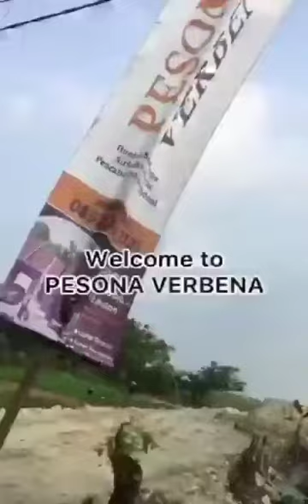Jual Rumah minimalis di babelan bekasi tanpa DP Cukup Boking fee 2jt All in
BABELAN, BEKASI

Setelah Sukses 3 Proyek Perumahan sebelumnya di Tambun Selatan, Tambun Utara dan Babelan..
Kini Developer melakukan Pembangunan Proyek Perumahan Kembali untuk Mewujudkan Rumah Impian Anda dengan Harga Terjangkau !!

2 Juta ALL IN SAMPAI TERIMA KUNCI
DP 0% RUPIAH
GRATIS SEMUA BIAYA BIAYA
Bonus Kompor Listrik Dan Potongan Angsuran 500 Ribu selama 1 Tahun

TELAH HADIR HUNIAN ASRI & NYAMAN
LOKASI SANGAT STRATEGIS DI PINGGIR JALAN RAYA UTAMA !!!

15 Menit KOTA HARAPAN INDAH
30 MENIT KE JAKARTA
20 MENIT KE SUMARECON MALL BEKASI

Spesifikasi :
- LB/LT 36/60 (Tersedia tipe lebih besar)
- 2 Kamar Tidur
- 1 Kamar Mandi
- 1 Carpot
- Listrik 1300
- DOUBLE DINDING
- KUSEN ALUMUNIUM
- LANTAI GRANIT 60X60 cm
- ATAP PLAFON 3.6 M

Lokasi sangat strategis :
- 4 menit ke Sarana Ibadah
- 5 menit ke pasar Babelan
- 15 menit ke Pasar Tradisional Kota harapan Indah
- 6 menit ke Sarana Pendidikan SD,SMP,SMA
- 25 menit ke Stasiun Bekasi
- 10 menit ke Akses Tol JORR 2 (Cibitung - Cilincing)
- 30 menit ke Gerbang TOL Bekasi Timur

Fasilitas Terdekat :
- Carrfour supermarket & Living Plaza kota Harapan indah
- Akses selangkah ke Jakarta
- Sekolah SD/SMP/SMA Swasta dan negeri
- Rumah Sakit & Klinik Faskes
- Akses dekat TOL Japek & tanjung priok - Clincing Sriamur- Cibitung

JADI 370Juta Saja !!!

Cicilan
30 Tahun - 1,4 Jtan
25 Tahun - 1,6 Jtan
20 Tahun - 1,9 Jtan
15 Tahun - 2,4 Jtan